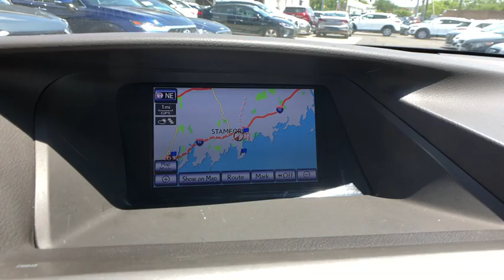2015 Lexus RX 350 Stamford, Greenwich, Norwalk, Darien, Fairfield, CT U4485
Claret Mica Used 2015 Lexus RX 350 available in Stamford, Connecticut at Stamford Hyundai. Servicing the Greenwich, Norwalk, Darien, Fairfield, CT area.
2015 Lexus RX 350 AWD 4dr - Stock#: U4485 - VIN#: 2T2BK1BAXFC262018

Stamford Hyundai
85 Magee Ave

JUST REPRICED FROM $25,999, EPA 24 MPG Hwy/18 MPG City! Excellent Condition, ONLY 54,949 Miles! Moonroof, Nav System, Heated Leather Seats, Satellite Radio, Power Liftgate, CD Player, iPod/MP3 Input, NAVIGATION PACKAGE AND MORE!br /br /KEY FEATURES INCLUDEbr /Leather Seats, Sunroof, All Wheel Drive, Power Liftgate, Satellite Radio, iPod/MP3 Input, CD Player, Aluminum Wheels, Keyless Start, Dual Zone A/C, Blind Spot Monitor, Heated Leather Seats. Rear Spoiler, MP3 Player, Remote Trunk Release, Keyless Entry, Privacy Glass. br /br /OPTION PACKAGESbr /NAVIGATION PACKAGE: remote touch navigation controller, Lexus Insider and advanced voice command casual-language voice recognition system, HDD Navigation System w/Advanced Voice Command Generation 7, backup monitor and casual-language voice recognition system, Lexus Enform 2.0 w/Safety Connect, automatic collision notification, stolen vehicle location, emergency assist button (SOS), enhanced roadside assistance, destination assist Non-Smoker vehicle, Local Trade-In br /br /MORE ABOUT USbr /Stamford Hyundai is a digital, interactive dealership that is the Hyundai Eastern Region #1 service satisfaction Hyundai Dealer in the district two years running. We believe in transparency for our clients and feel that when our customers are educated about their purchase from availability, total brand value and finance options it is easy to say Yes to Hyundai. Combine this with our exceptional customer service and convenient online purchase process; it is easy to say Yes to Stamford Hyundai! br /br /Vehicle price includes Dealer  Finance Rebate of between $500-$750 dollars. This rebate is only available to finance customers. Customers paying cash are not eligible for this discount, and vehicle price is subject to change. See dealer for full offer det Horsepower calculations based on trim engine configuration. Fuel economy calculations based on original manufacturer data for trim engine configuration. Please confirm the accuracy of the included equipment by calling us prior to purchase. br /